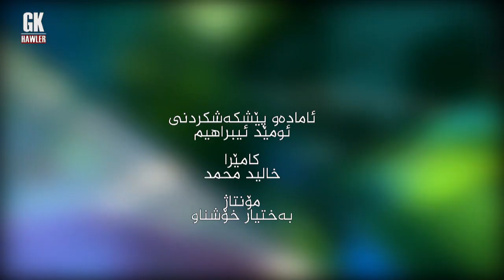لەگەل وەرزشوانان ٣٠ ٥ ٢٠٢٢